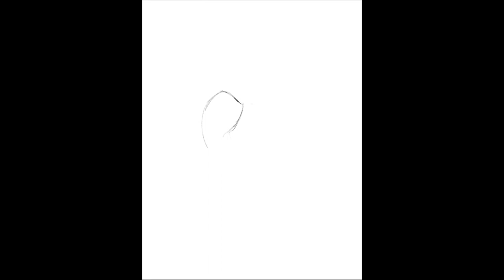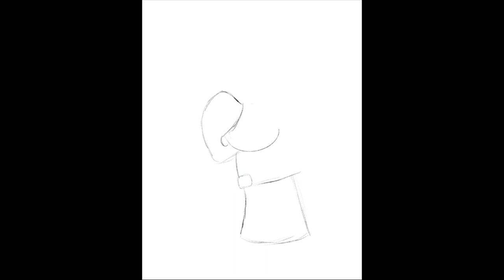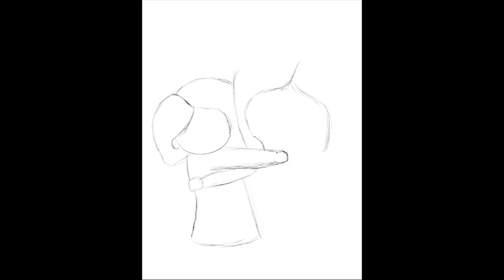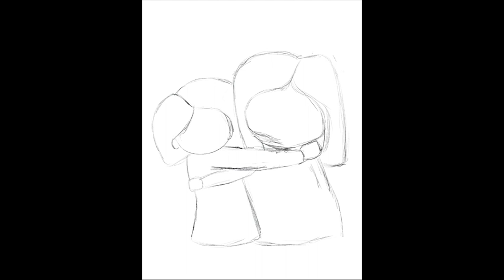Forgiveness Has Been Poured Into Your Heart